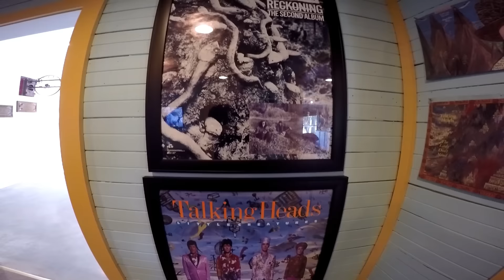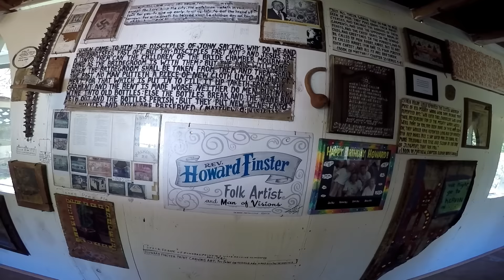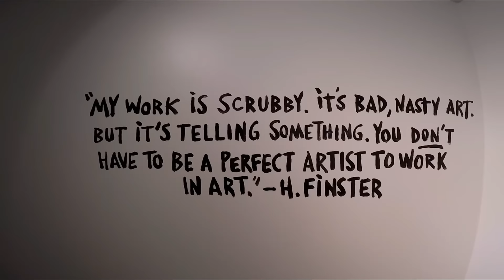NC700X Motorcycle trip Day 1, To the Gulf of Mexico and back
Day 1 of the trip to the Gulf and back.  Left Tn went through Ga into Al.  Spent some time at Paradise Garden in Summerville, Ga.

Ended the day at Tuskegee National Forest for an overnight camp.